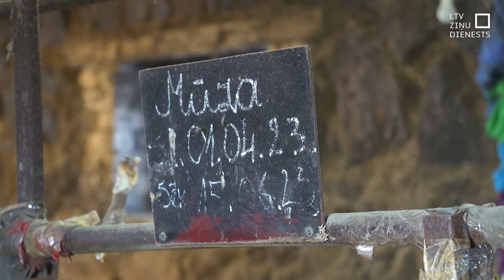Pērn likvidētas 1050 piena saimniecības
Piena nozarei aizvadītais gads ir bijis sarežģīts, piedzīvots piena iepirkuma cenas kritums, sausuma dēļ daudzām saimniecībām bija grūtības nodrošināt barības krājumus. Tas daudzām saimniecībām bija liktenīgs – pērn savu darbību piena nozarē pārtrauca 1050 piena saimniecības.